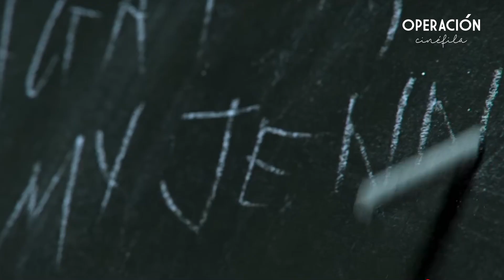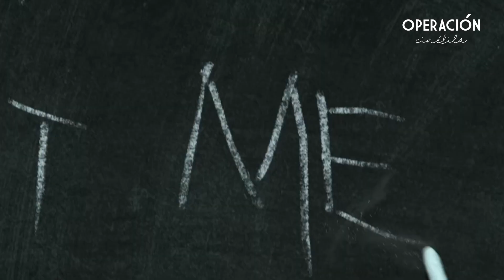MATILDA (2022) de Roald Dahl: El musical | Resumen en 10 Minutos - (Netflix)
Resumen en 10 minutos de MATILDA El musical
MATILDA El musical resumen en minutos